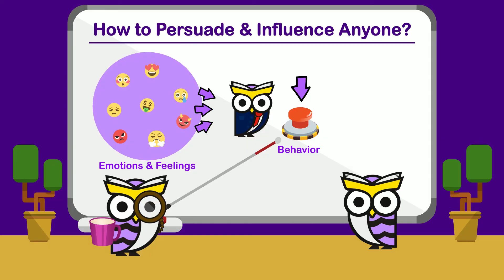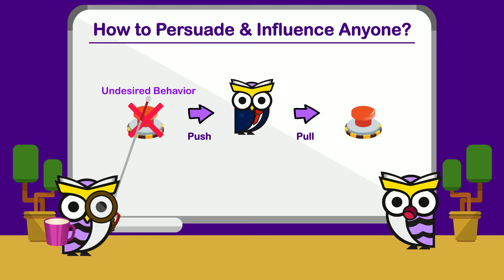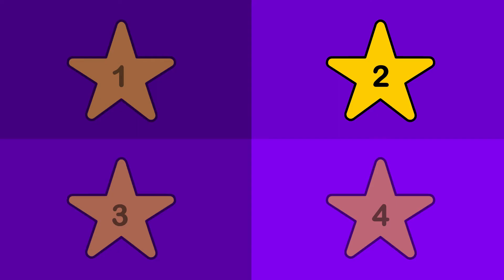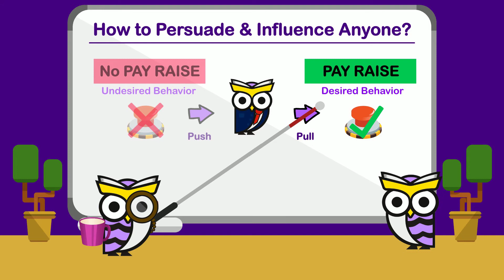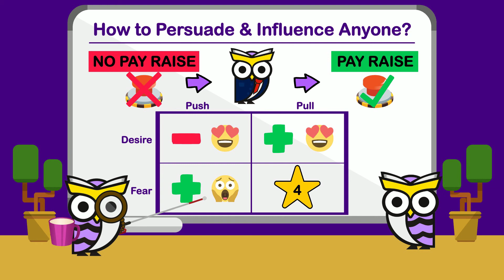How to Persuade and Influence People: 4 powerful Strategies you wish you knew before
Learn 4 powerful Strategies to Persuade and Influence People. How to persuade and influence people is one of the most important skills in life to become successful.

Think about...

How to persuade a company to hire you?
How to persuade a customer to buy from you?
How to persuade an employee to stay in your company?
How to persuade your parents...

The skill of how to persuade anyone, or how to influence someone, is necessary for almost everything we do.

And in this video, you will learn how to do that with a framework that provides you with 4 powerful strategies to persuade and influence anyone, including yourself.

What yourself?

Yes, these psychological strategies also help you to motivate and influence your own behavior.

WOE-Oeh!

If you liked this video and want more videos that will help you on your way to becoming a master in influence and persuasion, then make sure to subscribe and follow our channel!

Or just help your friends by ‘Sharing’ this video and spreading words of wisdom!

On the WOE Channels you will find more interesting content about psychology, personal development, self-improvement, habits, creativity, influence and persuasion, fast learning, relationship development, and many more…

References:

- Leirman Olivier, Leirman Maxim, (2019), A New Method For Product Development & Design: SIMPSIS-Model, Udemy.